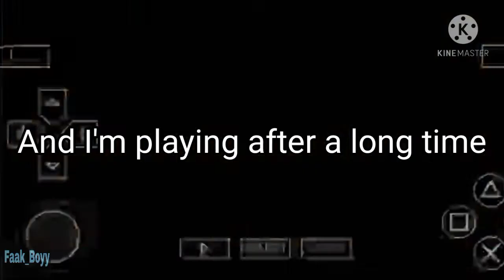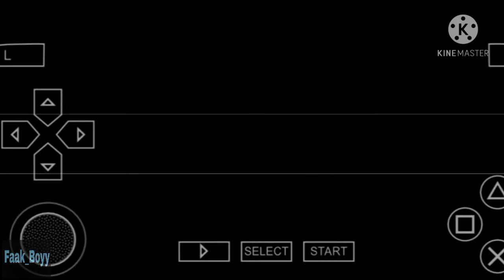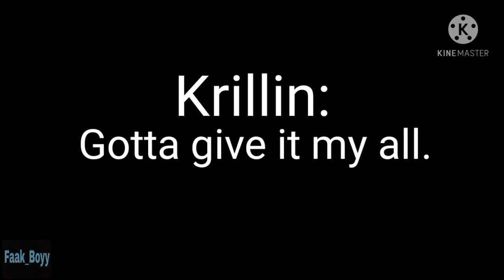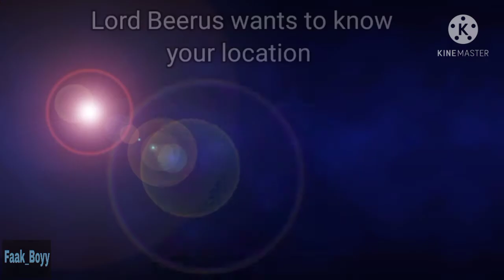Top level gameplay with top class commentary 😂| Dragon Ball Z Shinbudokai renewed #1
What's my fault god I tried my best to make gameplay videos but nobody gives a f about me. 😭😢
Tags